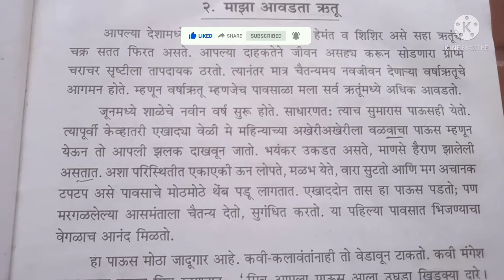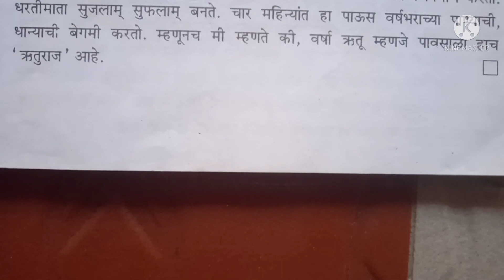इयत्ता ९वी। वणनात्मक। निबंध लेखन। माझा आवडता ऋतु। मराठी निबंधलेखन।